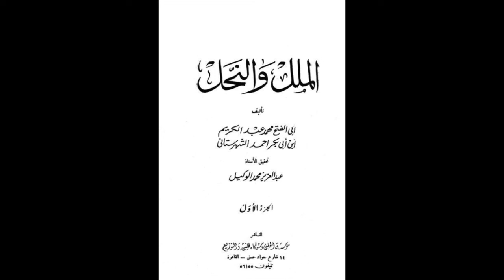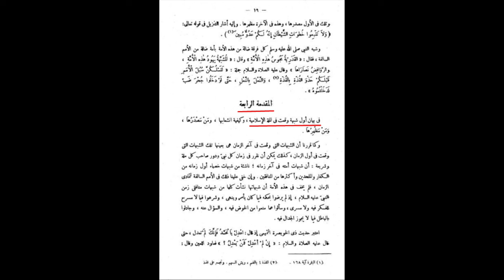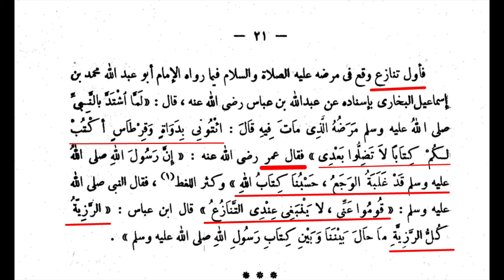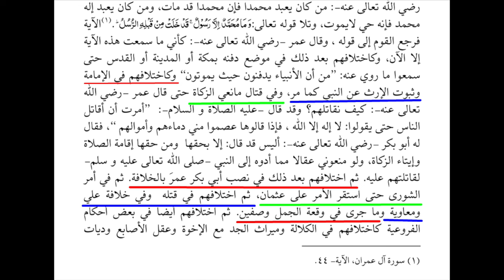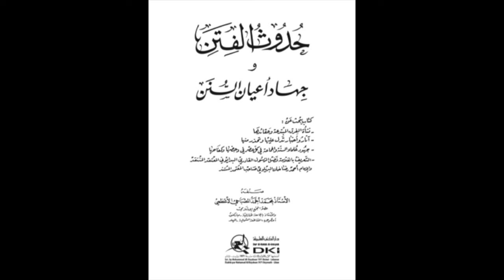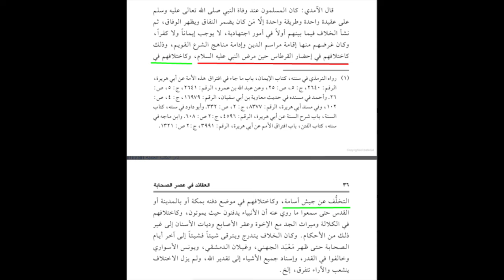Shahdaat e Rasool Allah(saww) Part 12 | Hadith e Qirtas Part2 | Maulana Shahryar Raza Abidi